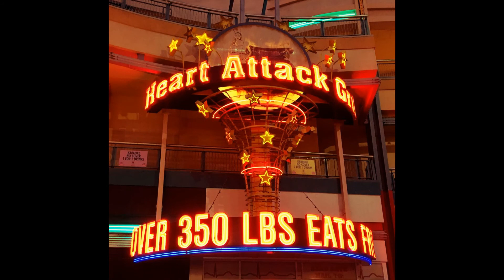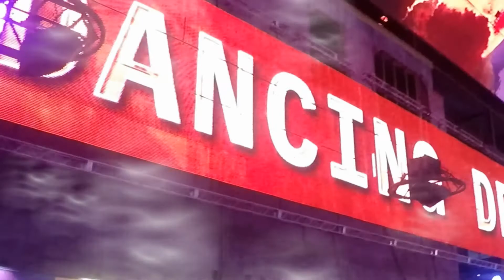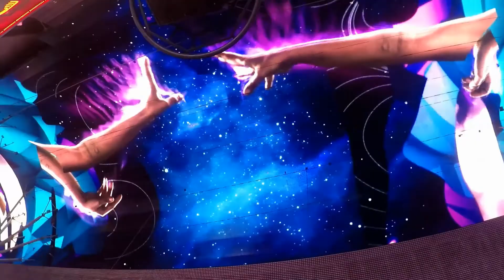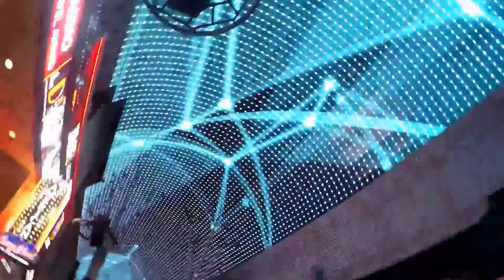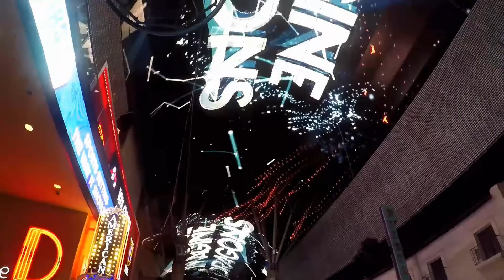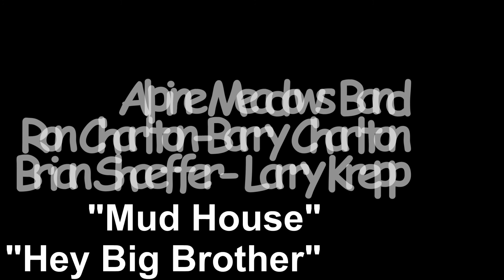Fremont Street....2020-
Las Vegas- Fremont Street-January 2020